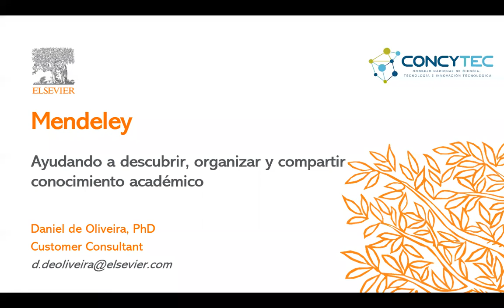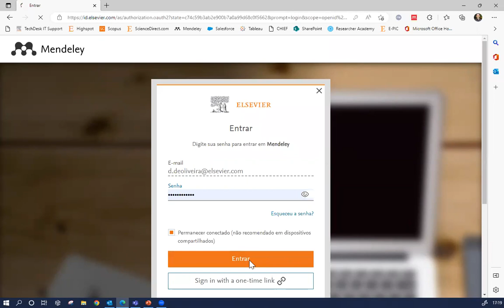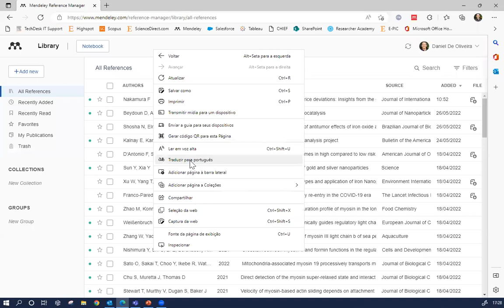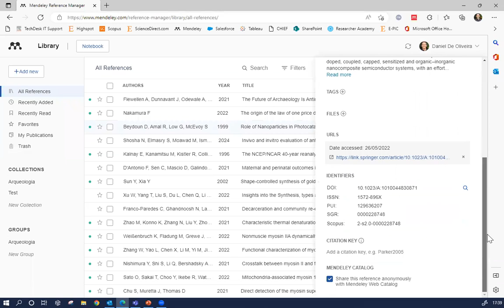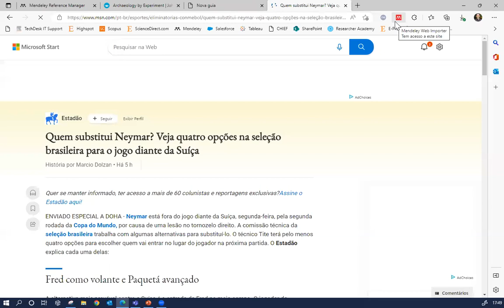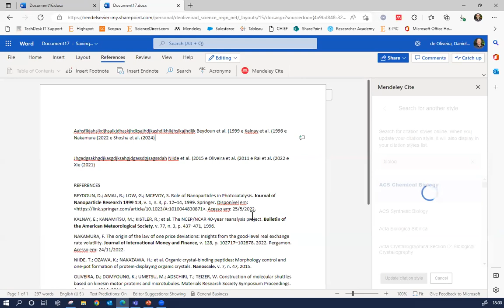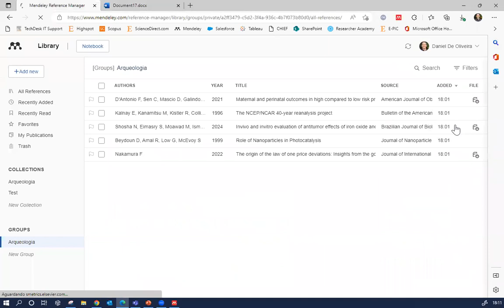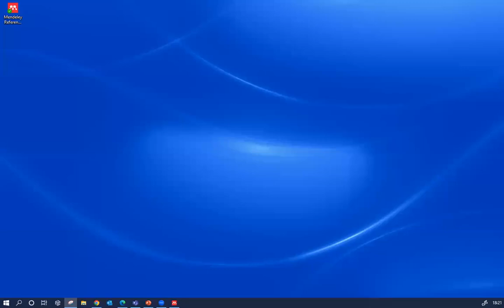Capacitación | Uso del gestor académico Mendeley para proyectos de investigación.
Para mayor información, pueden visitar las páginas oficiales:
Principales Repositorios de Universidades Nacionales de Lima - Perú:
Página principal de la SUNEDU (Superintendencia Nacional de Educación Superior Universitaria).